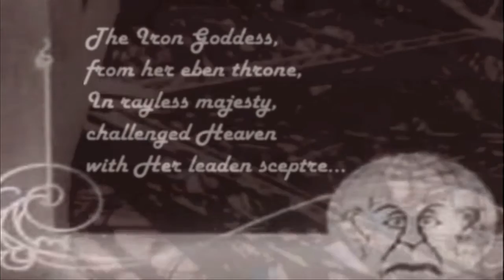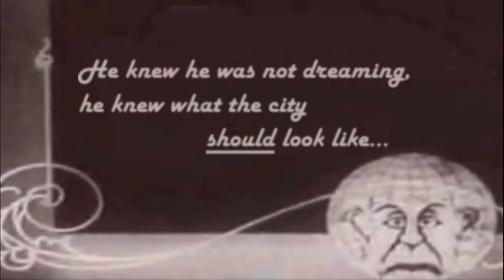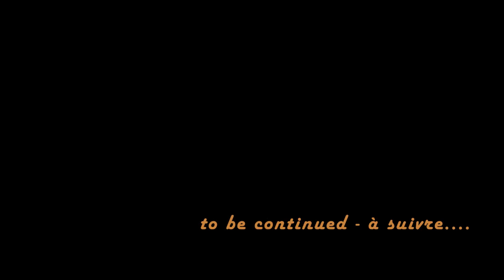Travioles - Danses de travers Crossed up Dances part 1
Travioles - Danses de Travers – Crossed-up Dances / part 1 from Pièces Froides, composed by Erik Satie in 1897, arranged for Modern Broken Consort.
Viola da gamba, percussion, production, video edit / Gilles Zimmermann
Mastering / Hartmut Welz
Album The Wind Cries Satie available only on Bandcamp

Modern Broken Consort Music
Music with viols used to be played in ensembles called  consort – it seems the  16th century British musicians couldn´t pronounce the French word concert – either Whole Consort, only viols, or Broken Consort, in combination with other instruments.

This is “Modern” music as GZ lives in the 21st century, uses acoustic and electric viols in combination with electronic effects and percussion, and a certain polyphony.

Music is a tool to exercise your intelligence, not your butt, therefore, NOT as usual, one has to make an effort, as this NOT Easy Listening! But the reward is at ear...

For these recordings, all parts were played without metronome (the click from the computer that produces  music without mercy).

Credits :
Public Domain Film : The Crazy Ray (Paris Qui Dort) - a 1927 silent comedy by René Clair